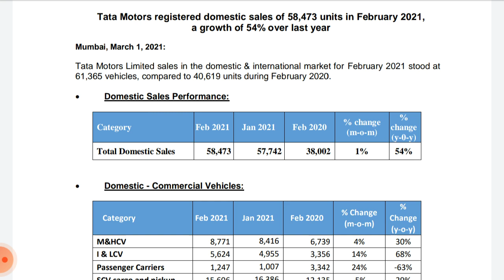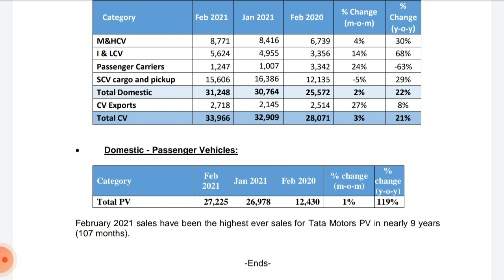Tata motors share latest news !! Tata motors Stock analysis !! Tata motors share Target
latest news about Tata motors monthly business update and strong growth and it's effect on share price Target.